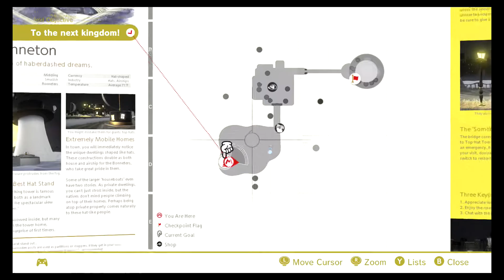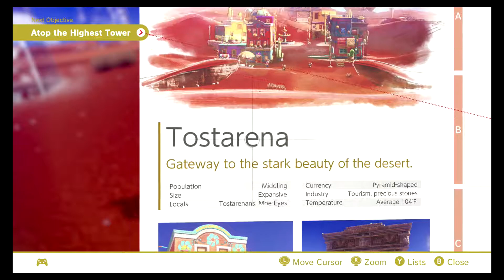Super Mario Odyssey: Day 2 Part 2: TakeoRey Plays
Super Mario Odyssey playthrough with little to no commentary.